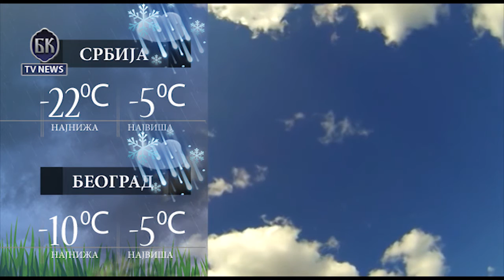VIDEO BKTVNews TELEFAKT 09 01 2017